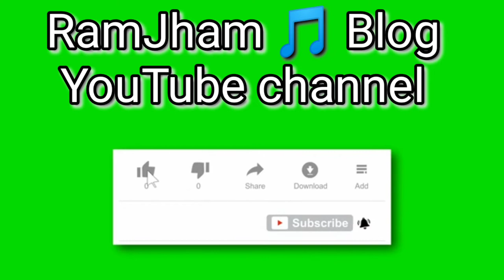Baharagora College Baharagora| Baharagora Hostel student feedback.| romjhom vlog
Baharagora College Baharagora| Baharagora Hostel student feedback.

Baharagora College Baharagora#romjhom vlog#